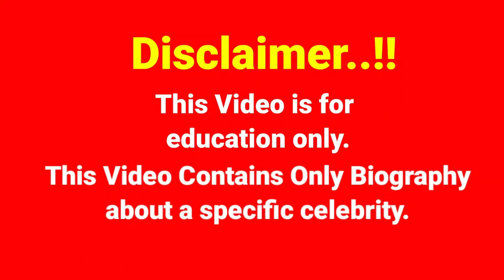Ioana Chira..Biography, age, weight, relationships, net worth, outfits idea, plus size models